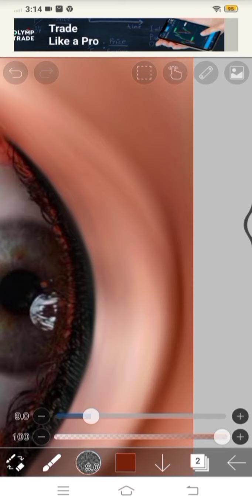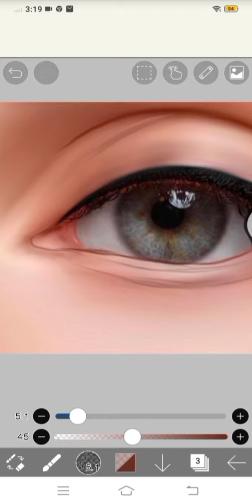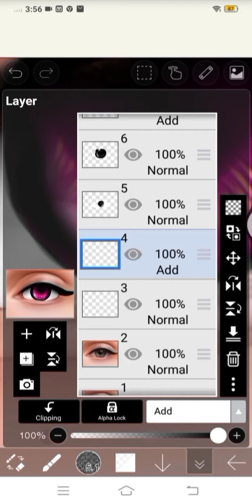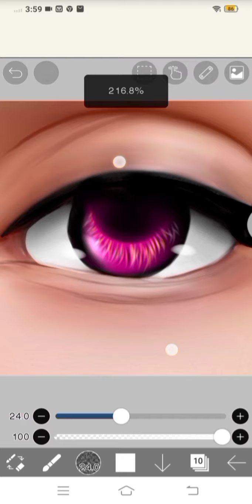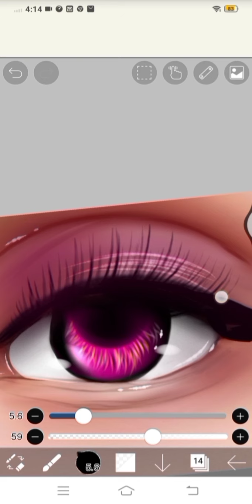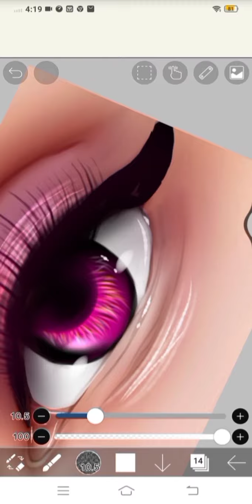Digital Art | Eye drawing | Ibispaint X | Easy drawing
Click👆